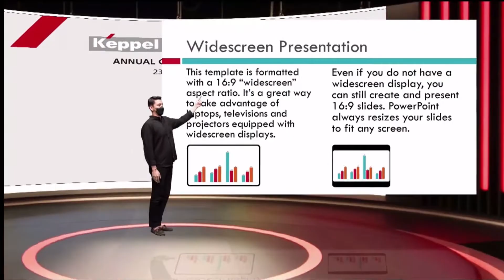M O V Pte Ltd - Events Next Level Promo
“Creativity has no limits, because Imagination has no boundaries” Ministry Of Video (MOV) Pte Ltd is built on a Strong Reputation for its technical expertise from many major projects it has supported throughout the years.

The company serves as a strategic partner to event companies and to a variety of corporate clients both local and abroad. Our services include Virtual and Hybrid Production Support, Green Screen Studio Space, State-of-the-Art Projection Mapping, Original Content Creation, Video Production, Live Broadcast Production, Dome Projection, Augmented and Virtual Reality Technology.
We have Firmed ourselves in Concerts, Exhibitions, Seminars, Conferences, Product Launches and many more Corporate events.